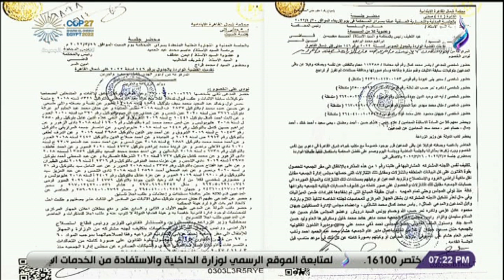مصطفى بكري يستعرض مشاكل المواطنين على الهواء و يطالب المسئولين بحلها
جزء من حلقة اليوم 17  نوفمبر 2022  من برنامج حقائق وأسرار مع الإعلامي مصطفى بكري وفيها مصطفى بكرى يوجه رسالة للدكتور مجدي يعقوب فى عيد ميلاده، ويكشف حكاية نقص الأرز في الأسواق ويفسر هل الازمة  بسبب جشع التجار أم ندرة المعروض؟، ويرصد اراء المواطنين الخاصة بزيادة الأسعار بأحد الأسواق بمنطقة الهرم، وأيضا  يناشد رئيس الوزراء بالتدخل لإنهاء أزمة مزارعى القطن، وحديث عن تفاصيل انطلاق مبادرة حلوان باللون الأخضر، وأيضا  يستعرض أزمات مصانع العبور، وأيضا حديث مع ياسر ذكى حول تعديلات قانون الاستثمار حيث احتوت على مواد محفزة للاستثمار، وأيضا رئيس الإدارة المحلية بمجلس النواب يجيب عن سؤال: متى تخرج اشتراطات البناء إلى النور؟، وحديث تفصيلي عن الفيروس المخلوي التنفسي حيث ينشط فى الشتاء و المصاب به يجب أن يلزم البيت.